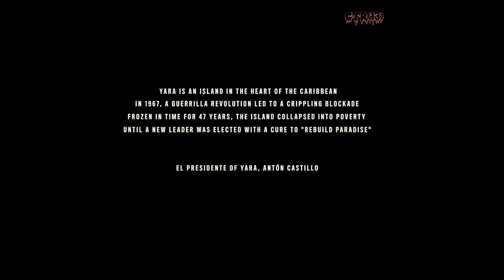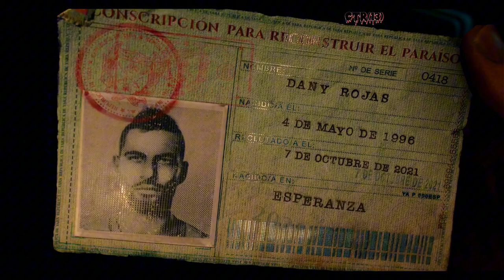FAR CRY 6 #1- LA NOCHE DE LA MUERTE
In this video I will play the game Far Cry 6 which is very interesting to play
Games played: FAR CRY 6
Device used: Xbox series S